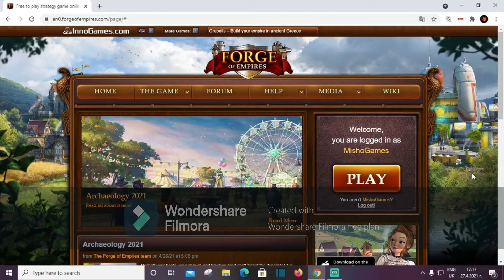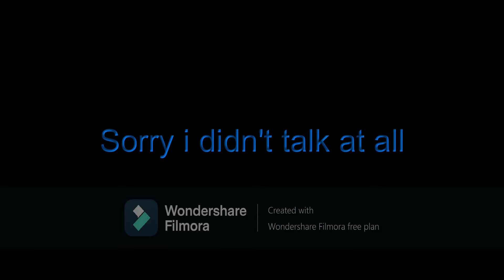Forge of empire//the begining//ep1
sorry I haven't been posting in awlile I was just Out of ideas